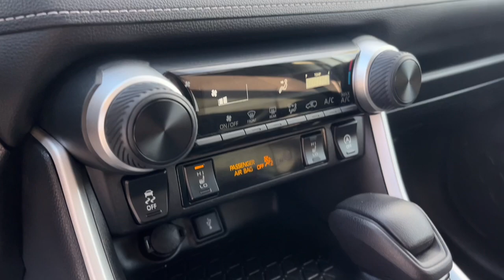2021 Toyota Rav4 LE